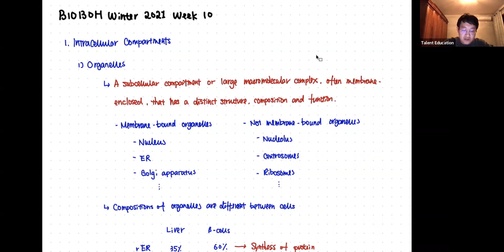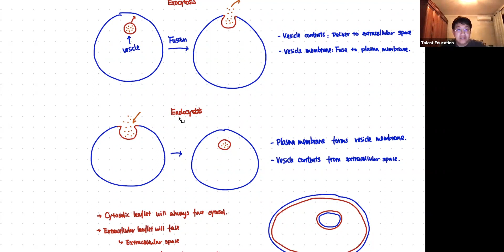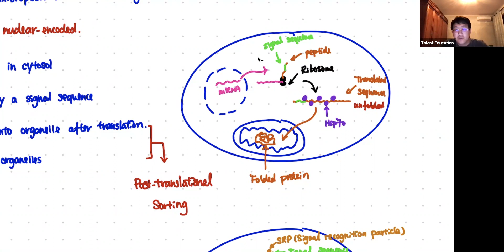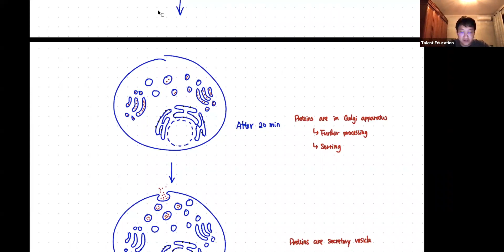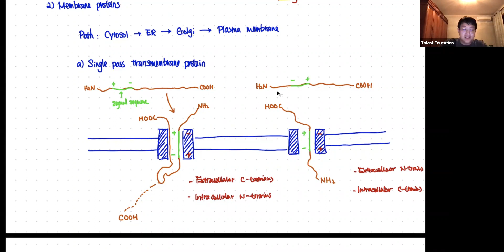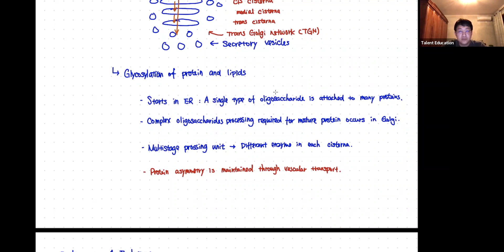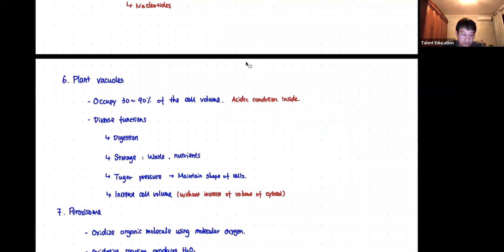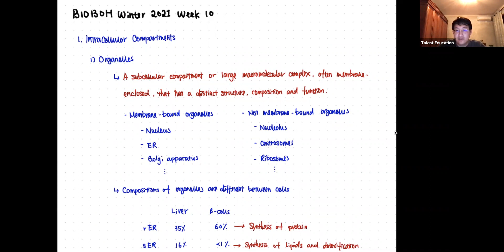UofT BIO130H Winter 2021 Week 10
🦠 BIO130H 2021冬季学期，第10周周课视频，如有口胡大家多多见谅，希望对大家有所帮助